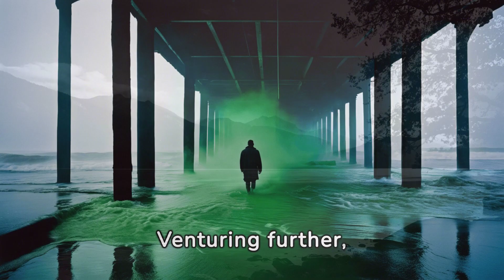The last message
Dive into the eerie depths of "The Last Message," a chilling horror story that blurs the lines between reality and the supernatural. Join Alex, a curious urban explorer, as he ventures into the forgotten halls of an abandoned hospital rumored to be haunted. What starts as a thrilling live stream exploration turns into a nightmarish journey through shadows and whispers from the past. As Alex uncovers secrets buried within the psychiatric ward's walls, he receives mysterious messages that should have been impossible to receive. Will he escape the hospital's grasp, or will the last message be his undoing? Watch to find out—if you dare.